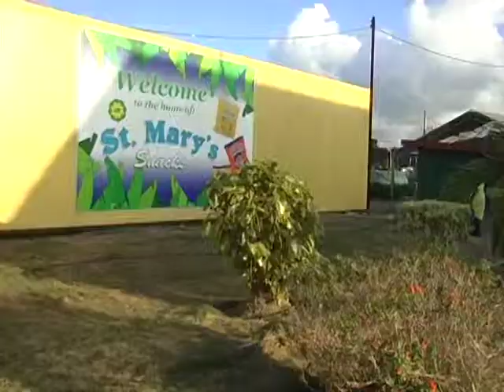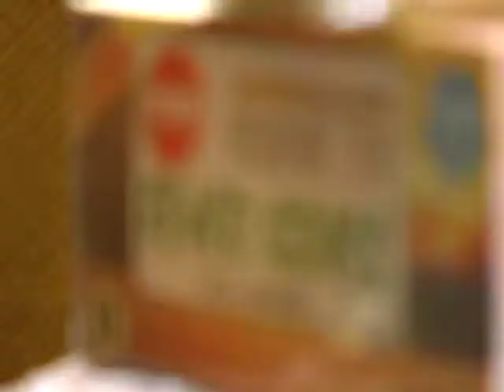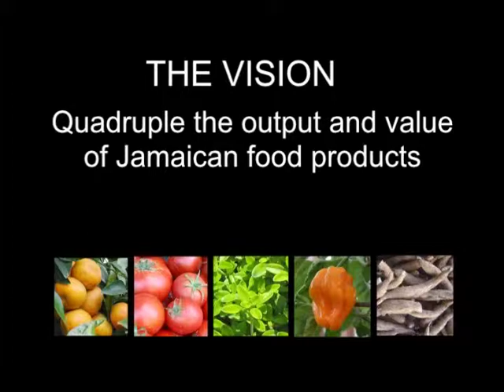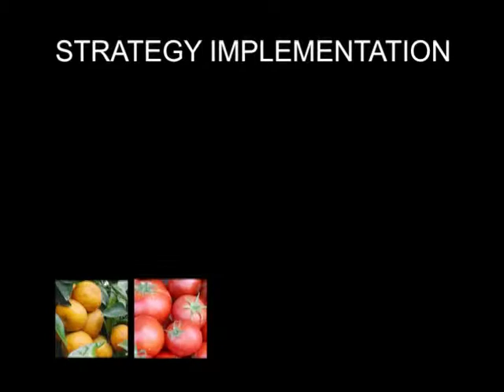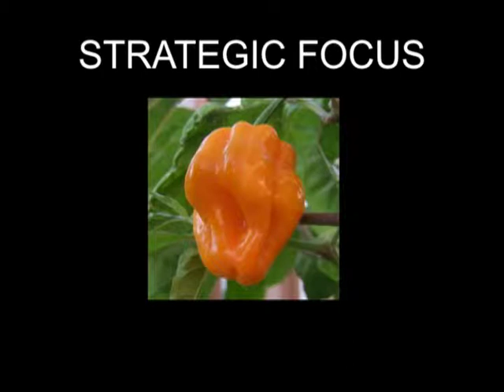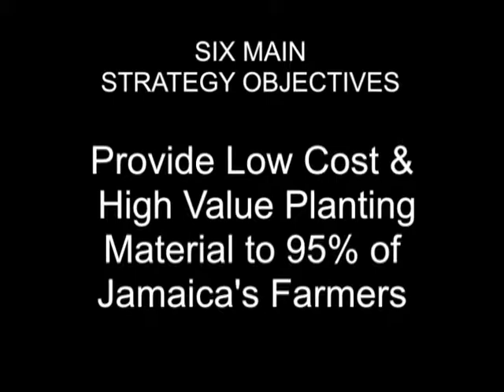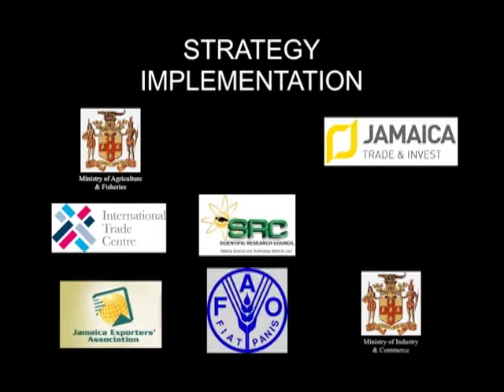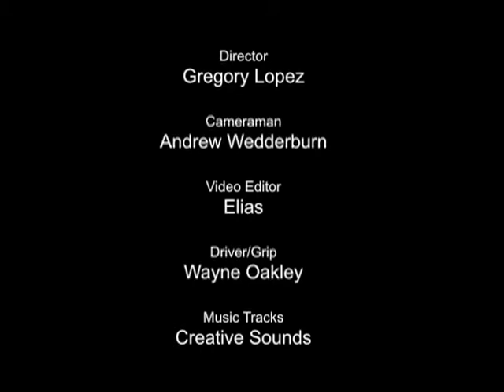ACP: ITC's strategy for Jamaica - roots & tubers, fruits & vegetables, herbs & spices